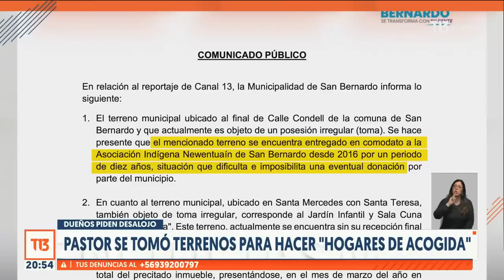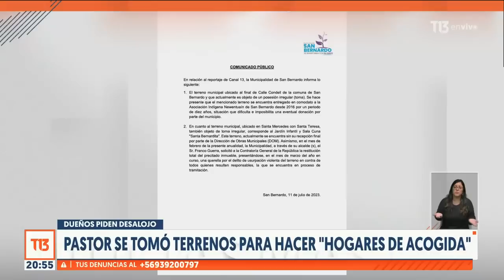Pastor se tomó un terreno para hacer un hogar de acogida en San Bernardo: dueños piden desalojo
Un pastor de San Bernardo se tomó dos terrenos para hacer "hogares de acogida". En uno, hay más 40 personas de todas las edades, quienes viven en torno a un templo construido por ellos mismos. No es el único que eligió esta opción: una pastora, también en esa comuna, se tomó un jardín en desuso. Ambos ya fueron avisados de un pronto desalojo.